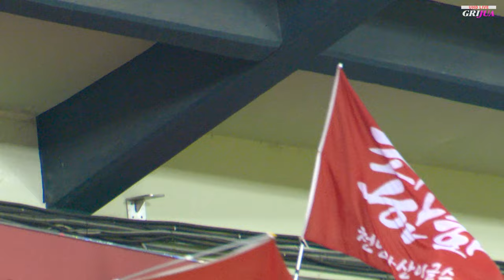비내리는 7회! 한치의 열정과! 우천중 선수 집중력이 돋보인 한화이글스 7회 응원현장감 Full.ver [한화 vs 두산] 20240824